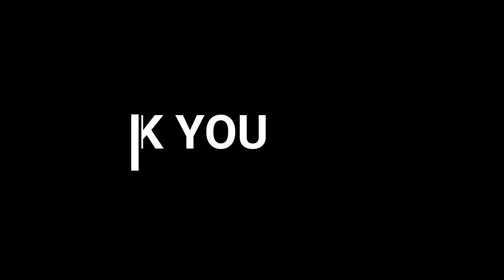Cooker Egg Biriyani | കുക്കറിൽ മുട്ട ബിരിയാണി എളുപ്പത്തിൽ ഉണ്ടാകാം | Ep:30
A very delicious & easy Egg Biriyani using with Cooker,

Ingredients:
Egg (4Nos.)
Biriyani Rice (2cups)
Curd (11/2tbs)
Tomato (2nos.)
Green Chilli (2nos.)
Carrot (Small Piece, Sliced)
Onion (3Nos.)
Ginger & Garlic Paste (1tbs)
Red Chilli Power (1/4tsp+1/2tsp)
Turmeric Power (1/4tsp+1/2tsp)
Ghee (1tsp)
Oil as required
All Spices
Carrot
Cashew nut
Raisin
Coriander & Mint Leaves
Water (3cups)